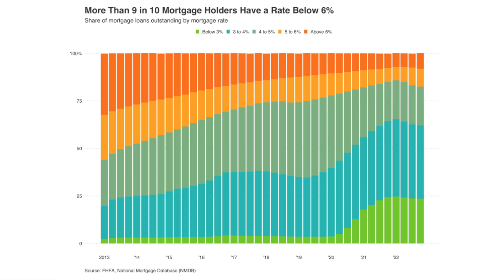Cash Out Refinance Explained 💰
What is a Cash Out Refinance and why are so many lenders advertising them.

📌Hey everyone, it’s Aaron! Thinking about buying a home but need help with the down payment? Well, I’ve got you covered!

📌 *If you'd like to work with me and my team, book a Zoom or schedule a meeting with us here:*

If you want to keep up on Mortgage Rates and Trends this is the Channel for you.

👨‍💼👩‍💼 Just a couple of Mortgage Brokers keepin it REAL in Real Estate 😎 💪

🏡 Whether you are already a homeowner or trying to be one you're going to find value in this channel 👍

❓😍 We love answering your questions so please leave them in the comments or reach out directly 👌

Mortgage & Real Estate without the Bull $hit 🚫🐂💩

New Way Mortgage, Inc. dba The New Way Home
NMLS 1939382 CA DRE 02112174 Equal Housing Opportunity
Aaron Clowes NMLS 200900 CA DRE 02113379
Jennifer Remedios NMLS 281014 CA DRE 01727611